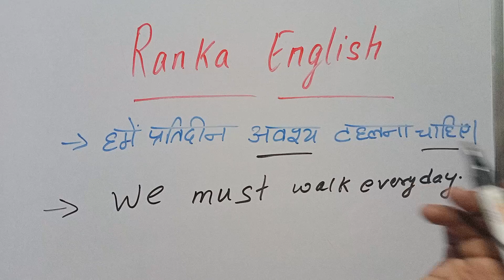हमें प्रतिदिन आवश्य टहलना चाहिए। hamen pratidin avashya tahalana chahie ko english mein kaise bolen?